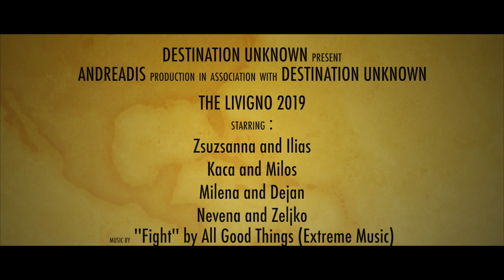The Livigno 2019 [movie]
This video is about The Livigno 2019 [movie] , Music : n''Fight'' by All Good Things (Extreme Music)